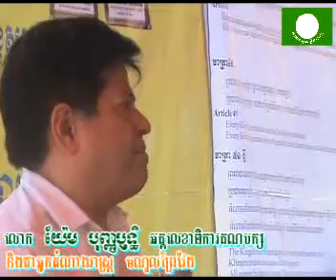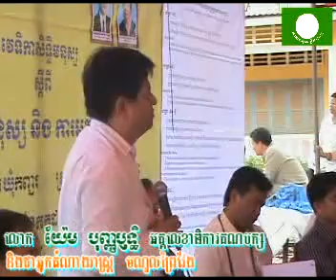Ext_CCHR_Kratie_201107_Part_07/10